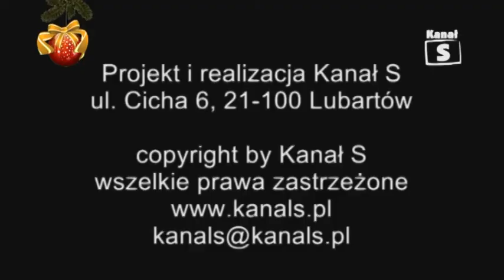Sesja rady gminy